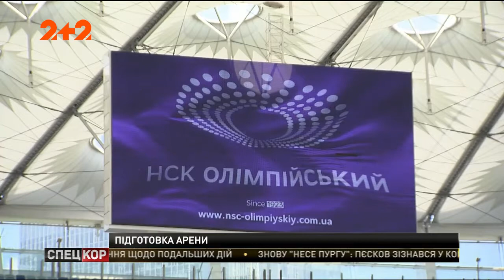Національний спорткомплекс «Олімпійський» готують до фіналу футбольної Ліги чемпіонів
Робітники стадіону перевіряють кожну деталь, мінятимуть сидіння вздовж поля. А от роздягальні готуватимуть тільки після півфіналів, бо ще не зрозуміло, чиї ж імена писати на шафках.